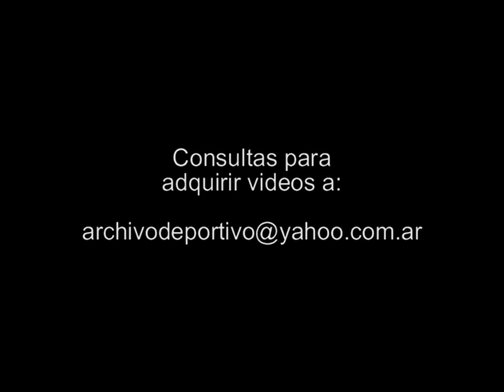Gimnasia y Esgrima de La Plata vs Velez Sarsfield - DiFilm 1994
CONSULTAS PARA ADQUIRIR VIDEOS A: - FUTBOL: GIMNASIA Y ESGRIMA DE LA PLATA VS VELEZ SARSFIELD (3-1), CON GOLES DE MAURICIO PELLEGRINO, FABIAN FERNANDEZ, Y DOS DE FEDERICO LAGORIO.
(FECHA N°13 DEL TORNEO APERTURA 1994/95)
ARBITRO: RUSCIO.
FORMACION DE GIMNASIA Y ESGRIMA DE LA PLATA: ENZO NOCE (ARQUERO), SANGUINETTI, MORANT, ORTIZ, DOPAZO, DANIEL ALONSO, JOSE MARIA BIANCO, GUSTAVO BARROS SCHELOTTO, DUEÑA, GUILLERMO BARROS SCHELOTTO, FEDERICO LAGORIO, Y CARLOS GRIGUOL (D. T.).
FORMACION DE VELEZ SARSFIELD: JOSE LUIS CHILAVERT (ARQUERO), HECTOR ALMANDOZ, MAURICIO PELLEGRINO, VICTOR SOTOMAYOR, RAUL CARDOZO, MARCELO HERRERA, CLAUDIO HUSAIN, CRISTIAN BASSEDA, GUILLERMO MORIGGI, JOSE LUIS ZANCHEZ, JOSE FLORES, Y CARLOS BIANCHI (D. T.).
Fecha: 10/11/94
Código: BG-0598